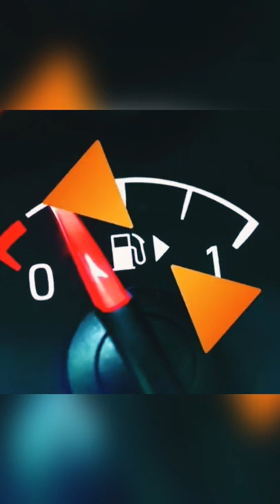car fuel indicater